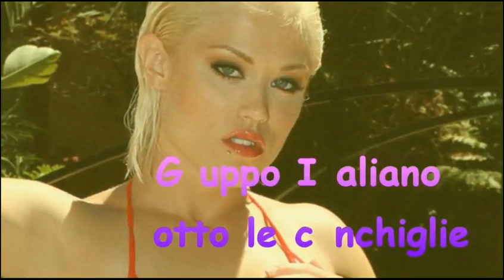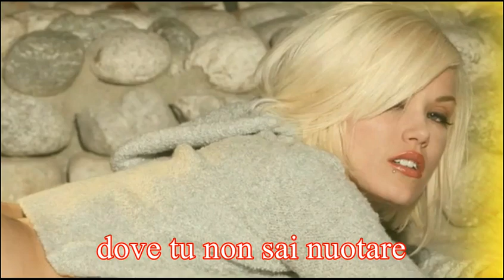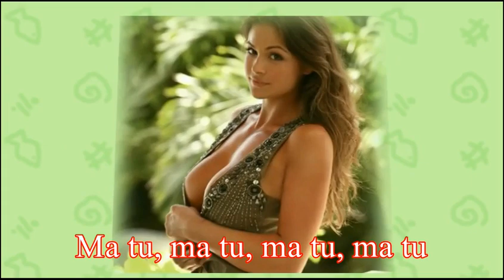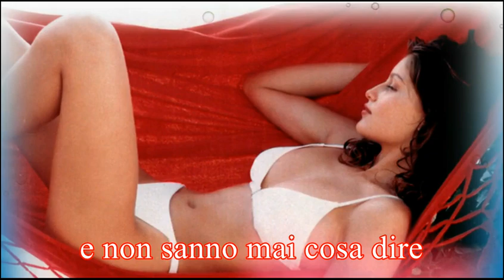Gruppo Italiano - Sotto le conchiglie (lyrics) - by Altair